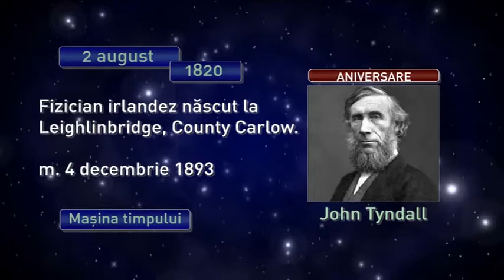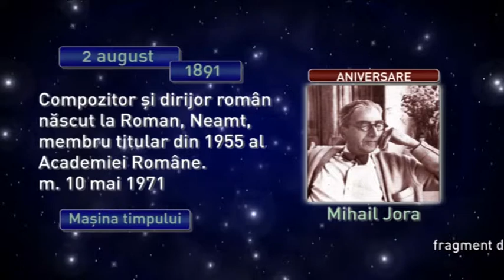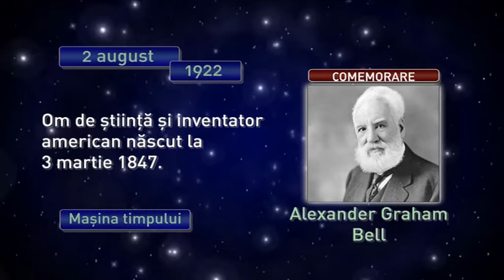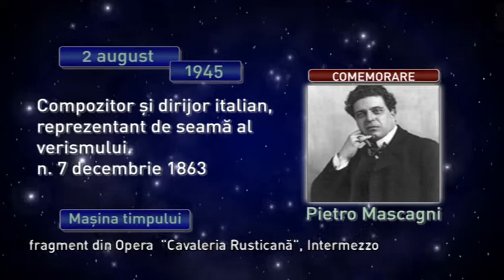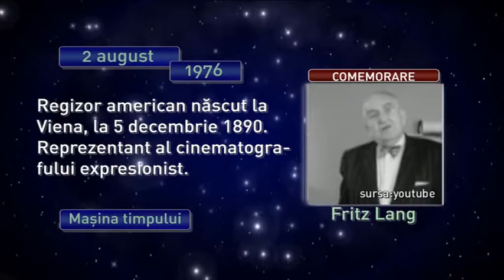Maşina timpului 2 august